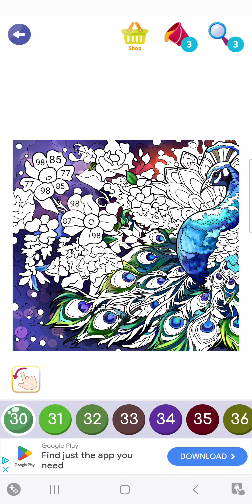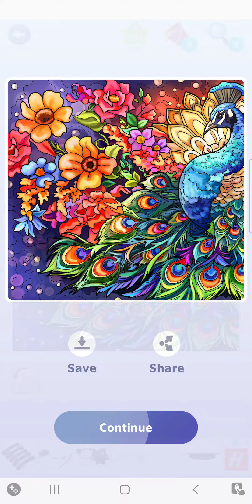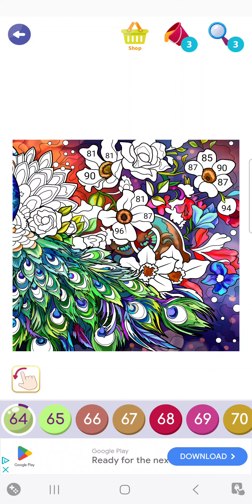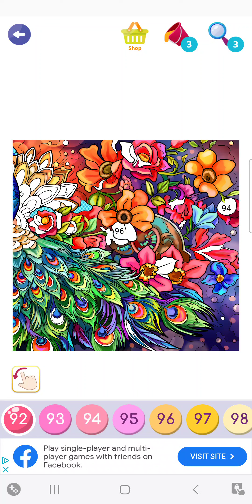Pretty Peacock | Color Swipe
Color Swipe gets some beautiful feathers from this lovely peacock as it struts itself while being surrounded by roses and flowers of all shapes and sizes.